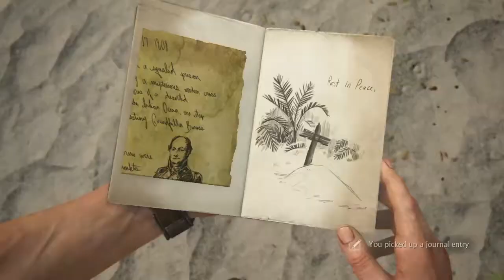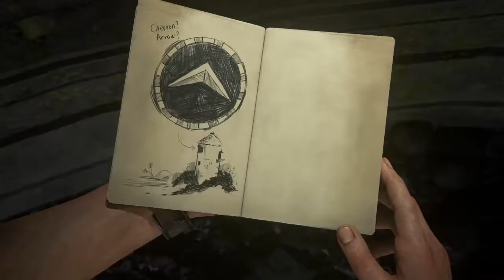Look at cinematic